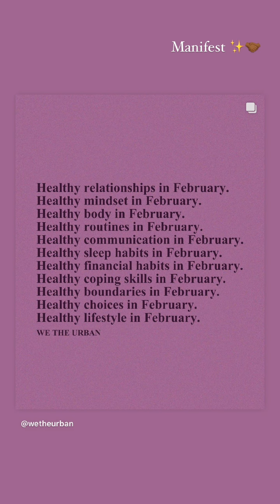Julienco/ Tanja Instagram Story vom 01.02.2024 / 02.02.2024